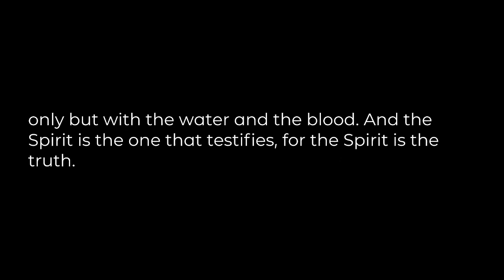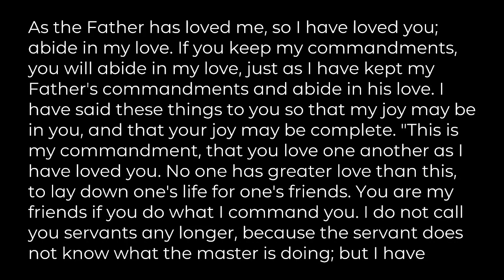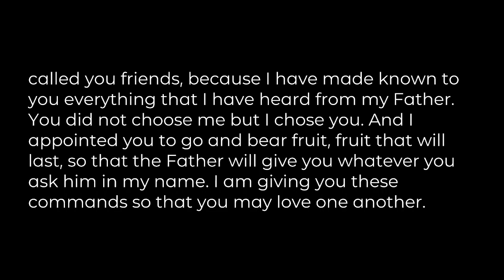"It's So Simple", sermon by Rev. Dr. Bill Brown